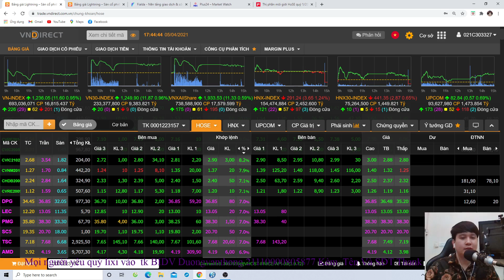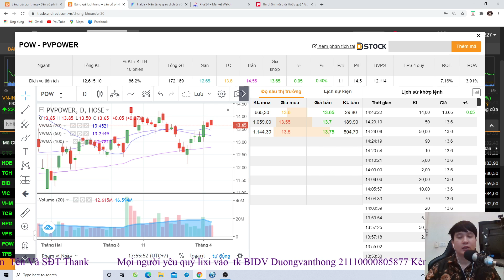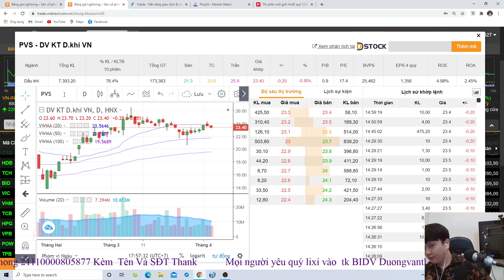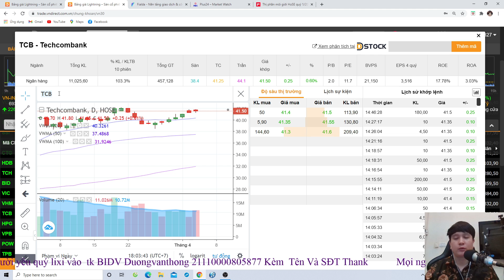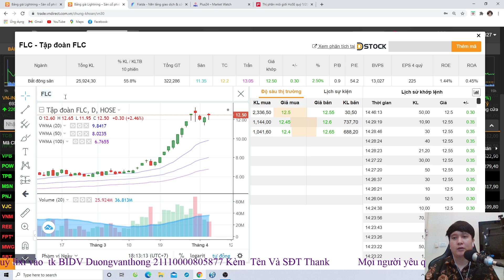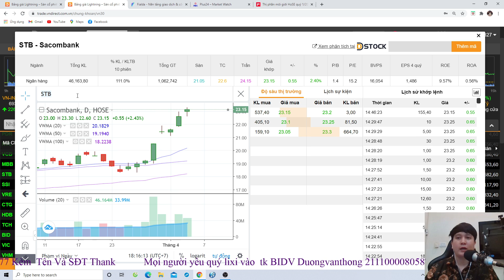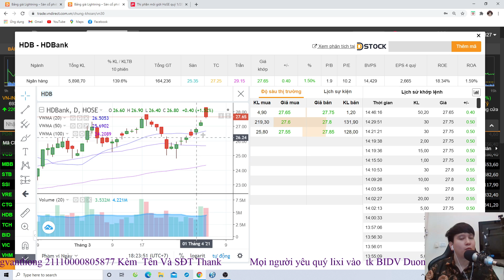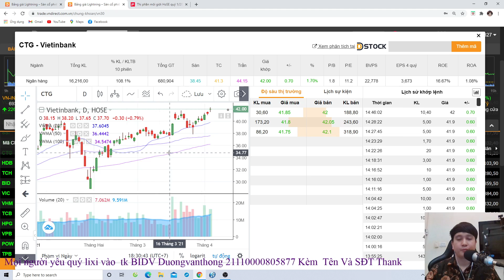Thị Trường 05/04 Dòng Tiền Chốt Lời Mạnh Đầu Và Cuối Phiên, Bất Ngờ SHB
tiktok duongthongtc
Mn lixi gửi vào số tài khoản trên màn hình kèm số điện thoại để được vào room tham khảo ý kiến của mình và chuyên gia Vũ, mn để ý sddt đuôi 1511 gọi và nhắn tin, các b kết bạn zalo để được vào room nhé
Mn lixi trên 1tr thì sẽ được vào room tham khảo nhé, Lixi Trên 5tr thì sẽ được vào room và được mình dạy một khóa trong tháng 4, hỗ trợ thêm trong 2 tháng